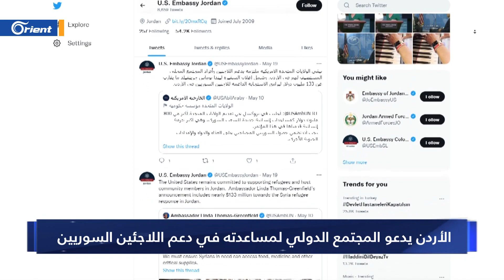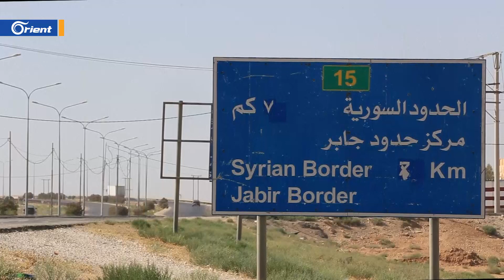واشنطن تتعهد بتقديم 133 مليون دولار لدعم اللاجئين السوريين في الأردن.. هل تصل إلى مستحقيها؟